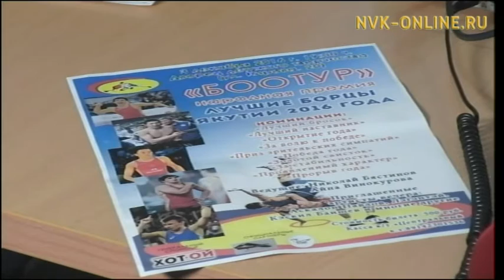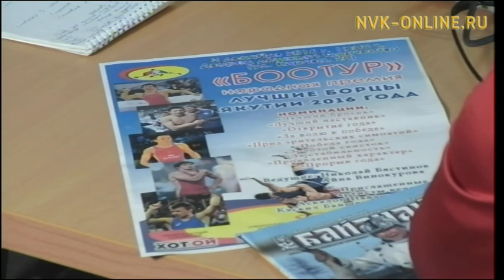Радио Саха (24.11.2016)